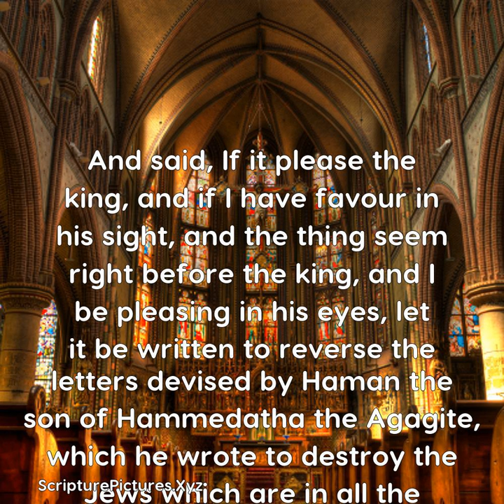Esther 8:5: And said, If it please the king, and if I have fav...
And said, If it please the king, and if I have favour in his sight, and the thing seem right before the king, and I be pleasing in his eyes, let it be written to reverse the letters devised by Haman the son of Hammedatha the Agagite, which he wrote to destroy the Jews which are in all the king's provinces:.  From, Esther 8:5, King James